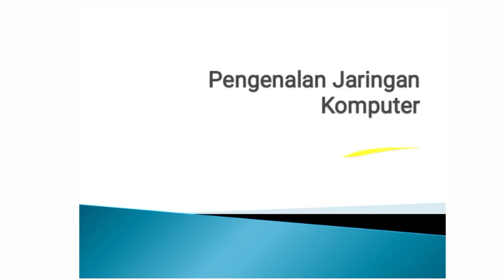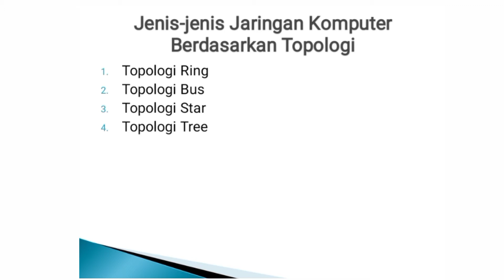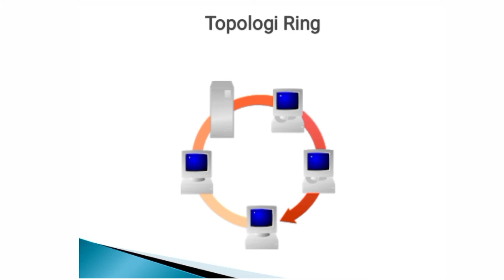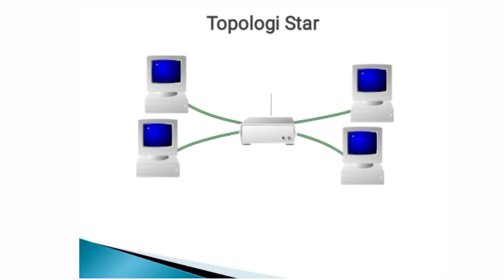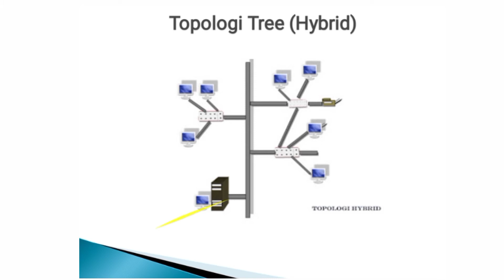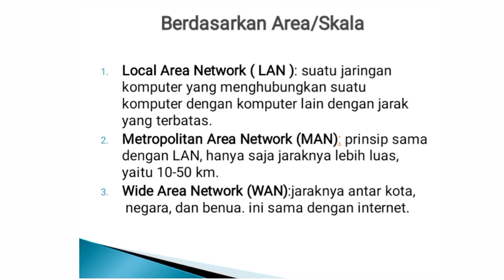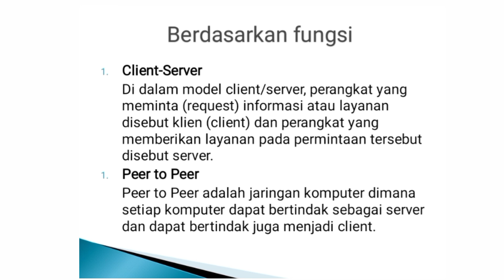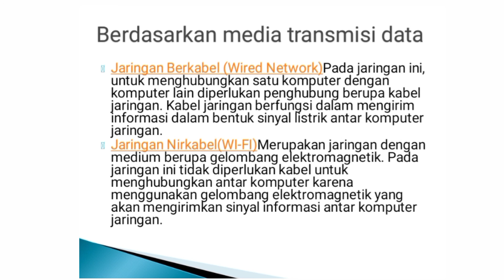Komunikasi Data (Pengenalan Jaringan Komputer) Pertemuan 9